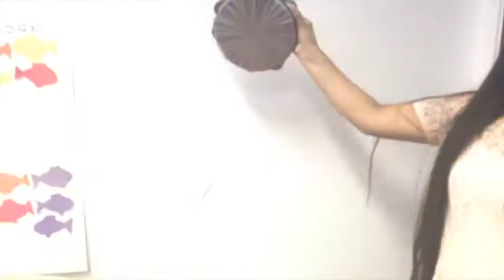J4J SCD is the Kingdom Come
The result of our Music & Video conference at the J4J SoCal Kingdom Conferences. "We are the Kingdom Come"